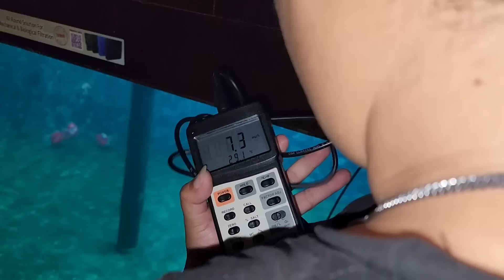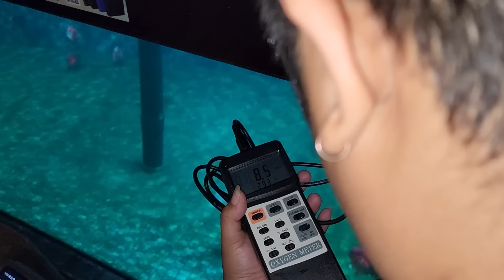MENGKARANTINA IKAN IMPORT DENGAN MENGATUR DO AIR ‼️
GRUP LELANG PAIY & SHOGUN 1

Happy Watching...